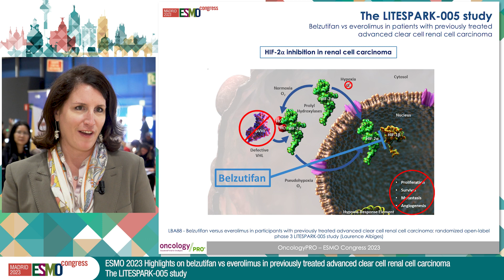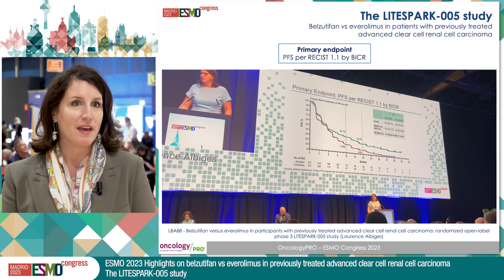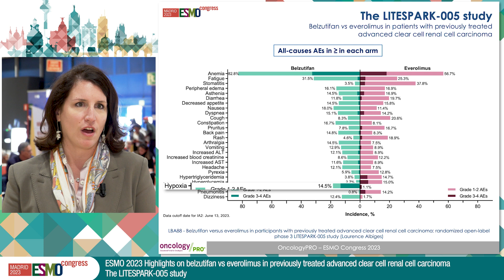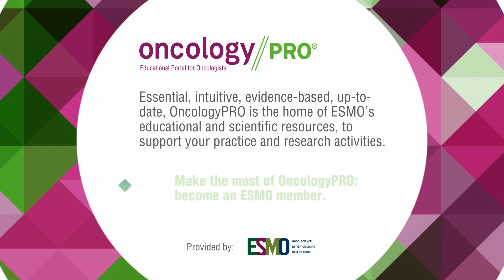Highlights on belzutifan in previously treated advanced clear cell RCC: The LITESPARK-005 study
Dr Laurence Albiges reports on key results from ESMO Congress 2023 on LBA88 - Belzutifan versus everolimus in participants (pts) with previously treated advanced clear cell renal cell carcinoma (ccRCC): randomized open-label phase 3 LITESPARK-005 study